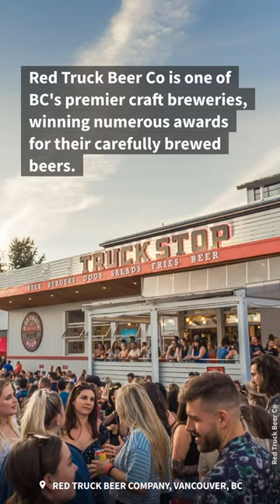BC Ale Trail Brewery Spotlight 💥 Red Truck Beer Co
A showpiece brewery with grand ambition and the beer to back it up.

When Mark James felt it was time for his Red Truck Beer Company to expand, he relocated it from North Vancouver and financed a brewery from the ground up; and to celebrate breaking ground at the Brewery Creek site, a red truck was dropped from a crane.

Opened in 2015, the 34,000-square-foot brewery is a shiny marvel, with rows of towering tanks, state-of-the-art bottling and canning lines, and another red truck suspended from the ceiling. You can see it all through the back windows of the Truck Stop Diner, which offers a large menu of homely comfort food, from stacked sandwiches and burgers to deluxe hot dogs and tacos. After focusing on a lager and an amber ale for most of its existence, Red Truck has steadily expanded its portfolio since it moved.

FUN FACT  🚘
Taking up premium parking space outside the brewery is “Old Weird Harold,” the 1946 Dodge pickup that gave its name to the brewery. In the summer, the brewery also hosts an outdoor concert series in its parking lot.

Discover Red Truck Brewing Co on the Vancouver - Brewery Creek Ale Trail